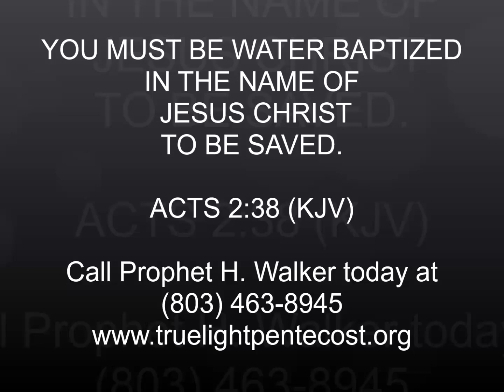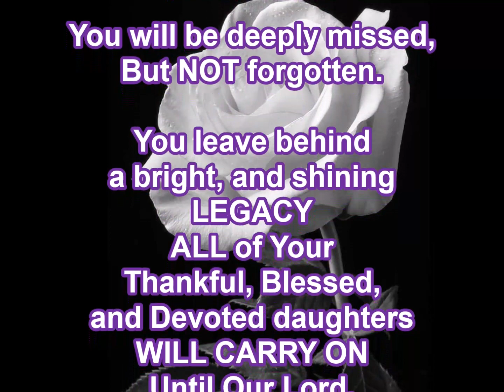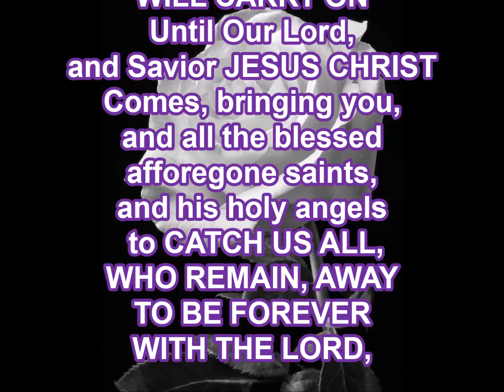THE CORNERSTONE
2-5-2023, SUNDAY DAYTIME SERVICE MUST SEE!!! ENTITLED, "THE CORNERSTONE". PROPHET H. WALKER, GOD'S FINAL MESSENGER, PREACHES, AND UNFOLDS THE DEEP THINGS OF GOD CONCERNING JESUS CHRIST, THE ONE, TRUE LIVING GOD ALMIGHTY, BEING THE CORNERSTONE ON WHICH ALL OF TRUE CHRISTIANITY IS BASED, AND FOUNDED, AND WITHOUT WHICH THERE WOULD BE NO CHURCH, CHRISTIANS, NOR ANYTHING SEEN OR UNSEEN.
THE HOUR IS LATE. JOIN IN WITH PROPHET H. WALKER TODAY, AND OR RETURN TO GOD'S ONE, TRUE REMNANT CHURCH BEFORE IT IS EVERLASTING TOO LATE FOR YOU TO ESCAPE GOD'S WRATH.

AND BE VERY BLESSED